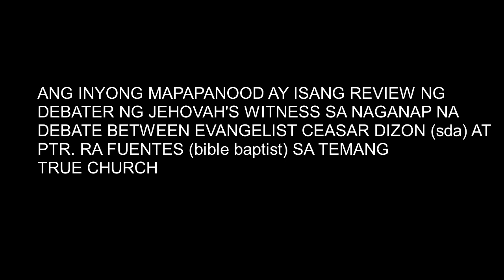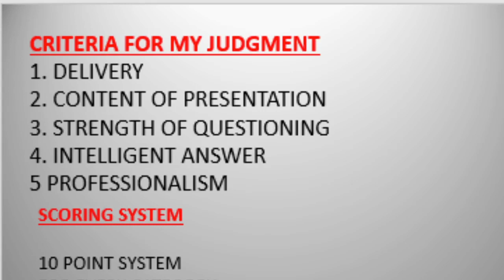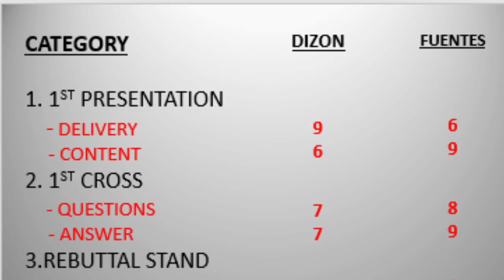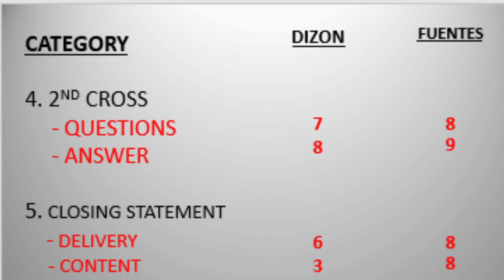SDA NATALO SA DEBATE NA TRUE CHURCH!!!!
Ayun sa ginawang debate analysis or review ng Jehovah's witness , natalo ang evangelist ng SDA sa true church debate. Walang bias at neutral na review ang inyong mapapanood.